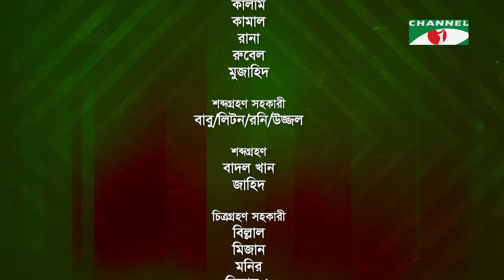Muktijuddho Protidin | Baloram Sarkar | স্বাধীনতার ৫০ বছর | Nasir Uddin Yousuf Bacchu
মুক্তিযুদ্ধ প্রতিদিন
উপস্থাপনা: নাসির উদ্দিন ইউসুফ বাচ্চু
প্রযোজনা: জামাল রেজা

worldwide.